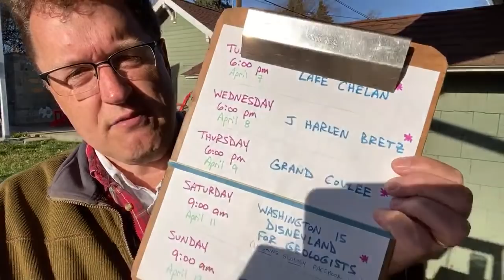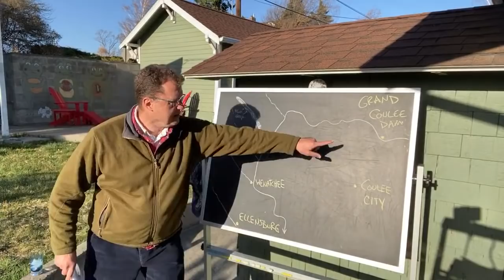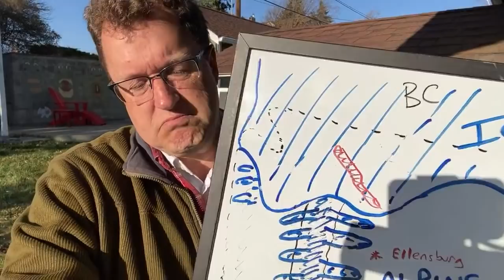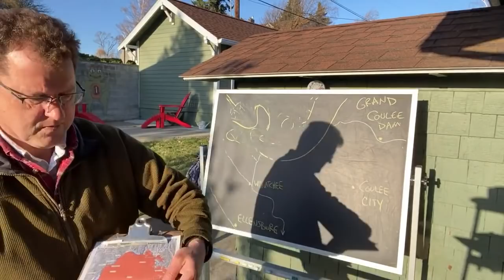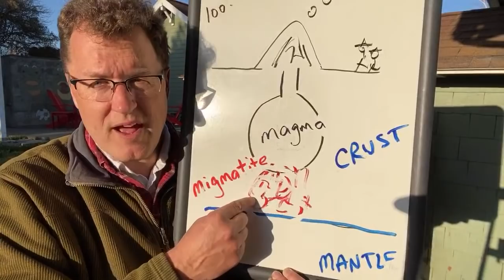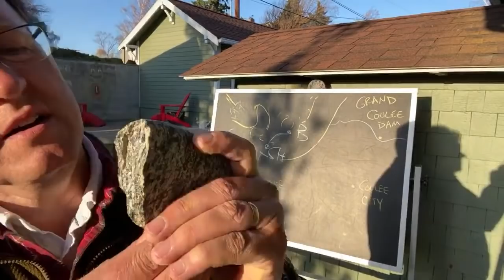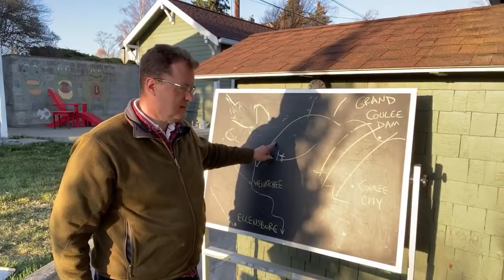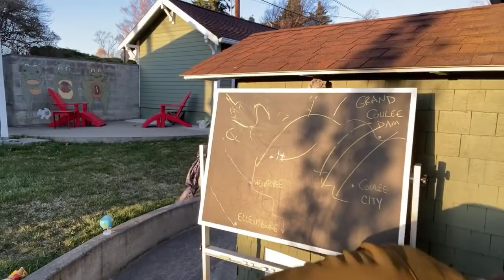‘Nick From Home’ Livestream #16 - Lake Chelan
CWU's Nick Zentner from his home in Ellensburg, Washington on Tuesday, April 7, 2020 during the global pandemic.
0:00 Livestream Start
12:45 Lecture Starts